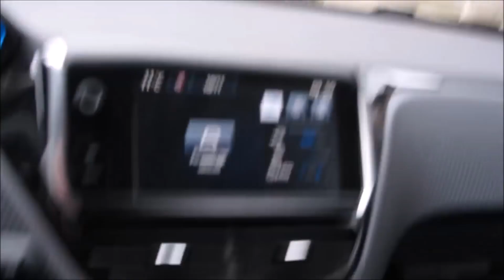TUTO #18 - Rangement en Créneau Pratique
Nous allons voir ensemble comment faire en pratique un rangement en créneau.
Permis de conduire, auto école